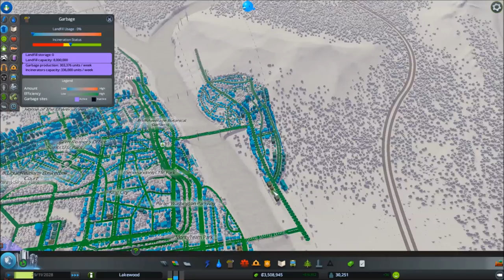Let's Play Cities: Skylines - Episode 15 Harbours & Shipping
Guys we finally did it! We unlocked shipping and we can finally build our harbour! Yahoo!

I'm going to have to download some more assets for us to use in the area, feel free to suggest some!

Thanks as always for the suggestions and comments, you guys rock!